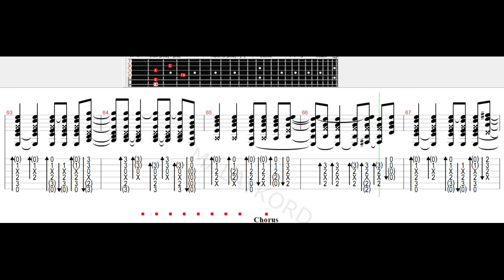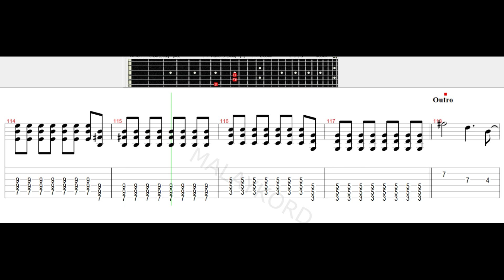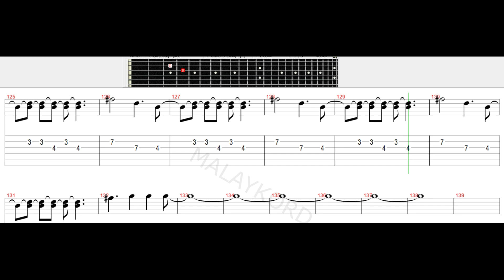Nidji - Hapus Aku Guitar Tab Tutorial